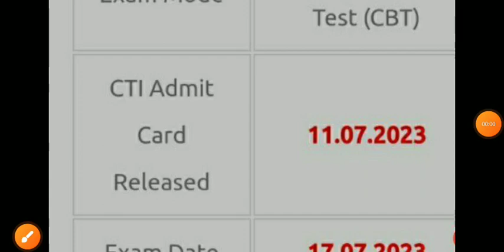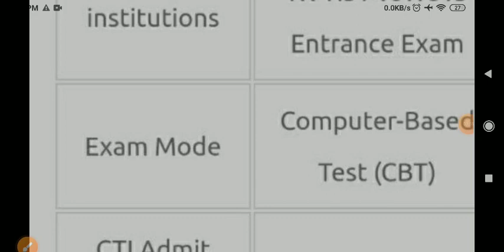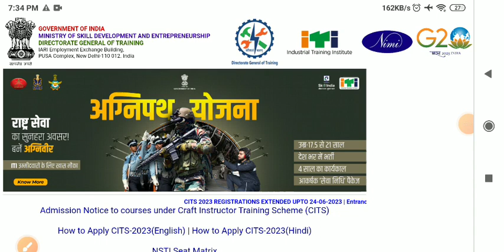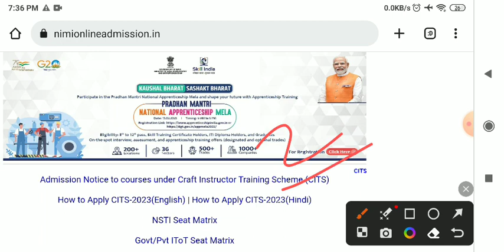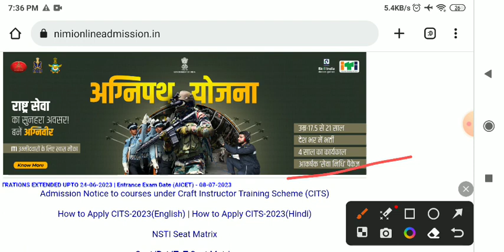Cits entrance exam kab hoga | Cits Admit card download कब से होगा